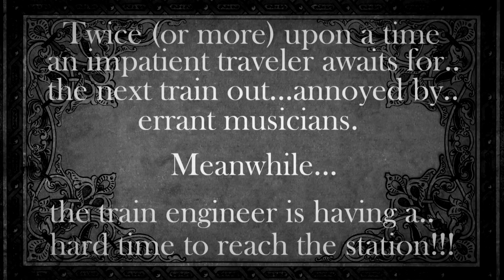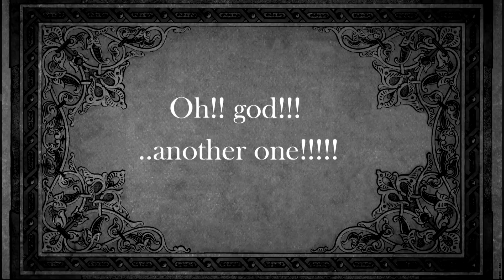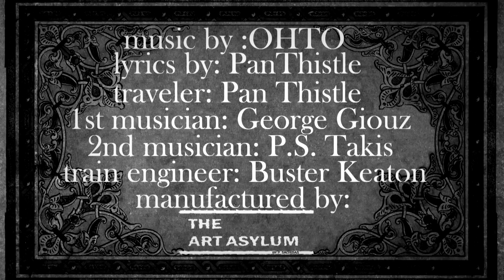OHTO-LOSING CONTROL by:The Art Asylum p.skordas(takis)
...playing with friends,minds, and ideas. the luxury of having fun.